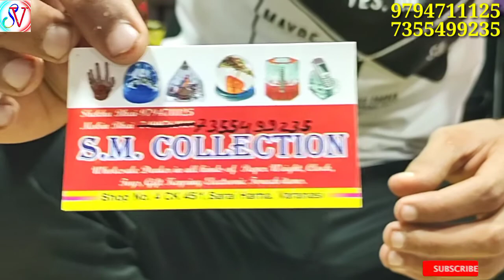₹3 में खरीदे 15में बेचे! important home keychain wholesale market& wholesale market in Banaras!!!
keychain wholesale market in Banaras,
wholesale market in Banaras,
branded keychen wholesale market,
keychen manufacture banaras,
SHOP:S.M.COLLECTION

Address:- 4CK 45/1, Sarai Harha Varanasi Uttar Pradesh

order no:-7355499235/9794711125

                          follow 👇me:-

keychein  wholesale market in Banaras,
important keychain wholesale market in Banaras,
keychein manufacturer in Banaras,
imported home keytchein wholesale market, latest keychain wholesale market,
keychain wholesale market in Banaras, bridal keychain wholesale, keychen 2021 wholesale, wholesale nail cutter, keychein manufacturer in Surat, pubg keychain wholesale market, important keychein manufacturer in Mumbai, keychein business adiya manufacturer in Banaras,

चेतावनी,,,,

           चेतावनी केवल आपके विभिन्न उत्पादों और सामग्री के बारे में बाजार की जानकारी प्रदान कर रहें है और सामान खरीदते समय ग्राहक संपर्क करें किसी भी सामान की जांच करना आपकी जिम्मेदारी होगी इस चैनल से भी किसी चीज के लिए जिम्मेदार नहीं होंगे कोई सामान को खरीदने से पहले सावधानी बरतें,,

                            thanks